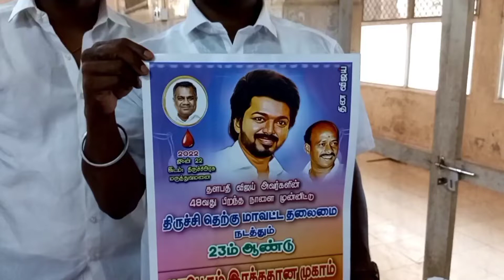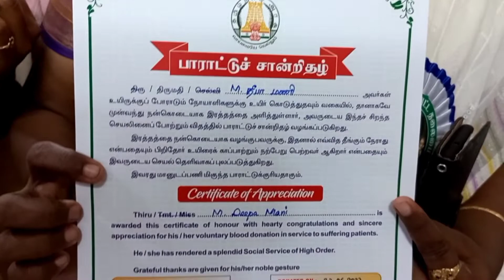நடிகர் விஜய் பிறந்தநாள் 23 ஆண்டாக ரசிகர்கள் ரத்ததானம் |Actor Vijay's birthday in Trichy | Vijay hbd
நடிகர் விஜய் பிறந்தநாள் 23  ஆண்டாக ரசிகர்கள் ரத்ததானம்

Actor Vijay's birthday in Trichy has been a bloody camp for fans for 23 years

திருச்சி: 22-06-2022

திரைப்பட நடிகர் விஜய்யின் 48-வது பிறந்த நாளை முன்னிட்டு திருச்சி தெற்கு மாவட்ட விஜய் மக்கள் இயக்கம்  சார்பில்  23 ஆம் ஆண்டு மாபெரும் ரத்ததான முகாம் திருச்சி  மாவட்ட அரசு தலைமை மருத்துவமனையில் இன்று நடைபெற்றது.

 நூற்றுக்கும் மேற்பட்ட விஜய் ரசிகர்கள் திருச்சி மாவட்ட பொறுப்பாளர் குடமுருட்டி கரிகாலன் அவர்கள் தலைமையில் ரத்த தானம் வழங்கினர்.